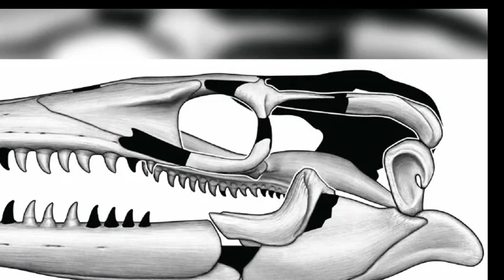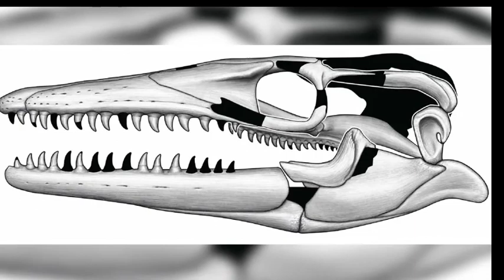Fossil unearthed in North Dakota could help solve an evolutionary mystery